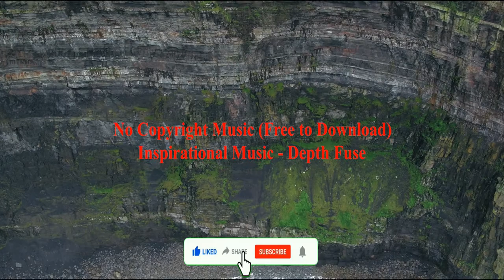Depth Fuse (Cinematic & Inspirational) - NO COPYRIGHT BACKGROUND MUSIC Free to Use | YQ Channel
corporate music no copyright,
corporate bgm no copyright,
corporate song no copyright,
no copyright corporate background music,
corporate music no copyright epic,
corporate music no copyright emotional,
music no copyright corporate happy,
corporate music no copyright loops,
corporate music no copyright upbeat,
corporate upbeat no copyright,
corporate music no copyright rock,
corporate soundtrack no copyright,
music without copyright corporate,
upbeat no copyright background music,
upbeat beats no copyright,
upbeat drums no copyright background music,
upbeat chill no copyright,
non copyright upbeat music,
upbeat soundtrack no copyright,
inspirational music no copyright piano,
no copyright inspirational background music,
inspirational beats no copyright,
inspirational soundtrack no copyright,
inspirational music no copyright upbeat,
inspirational music without copyright,
non copyright chill beats,
no copyright chill music,
non copyright chill music download,
chill electronic no copyright,
chill non copyright intro music,
non copyright chill outro music,
time lapse background music no copyright,
non copyrighted music timelapse,
timelapse music no copyright,
motivational instrumental music no copyright,
motivational background music no copyright ncs,